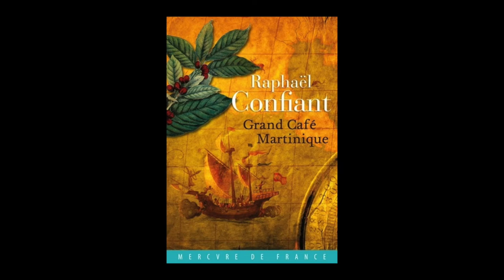Raphaël Confiant-Grand café Martinique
Raphaël Confiant nous présente son livre " Grand café Martinique " aux éditions Mercure De France. Rentrée littéraire janvier 2020.